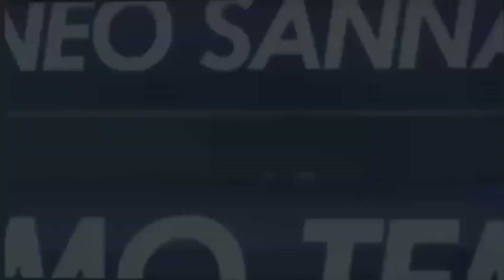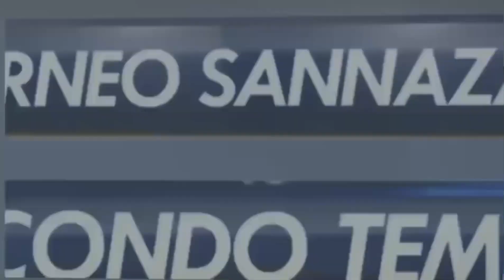Kazakistan 7-5 Portogallo